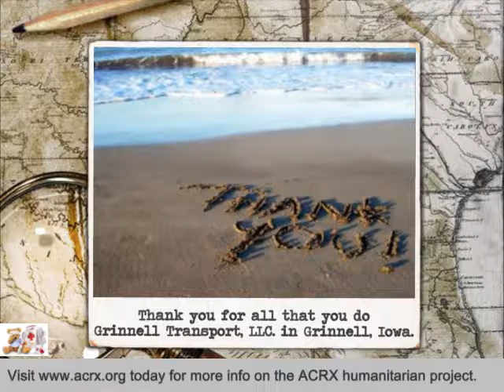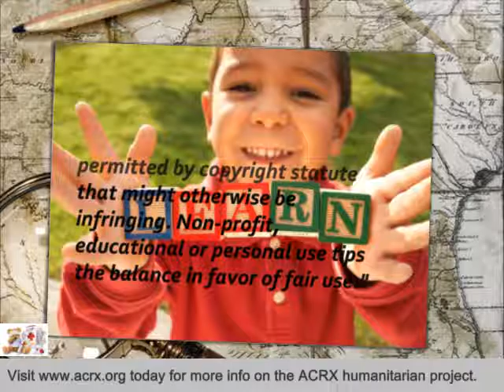Grinnell Transport, LLC Receive Tribute & Medicine Assistance by Charles Myrick of ACRX